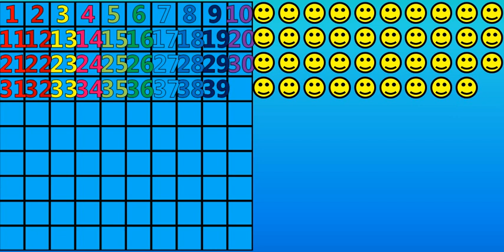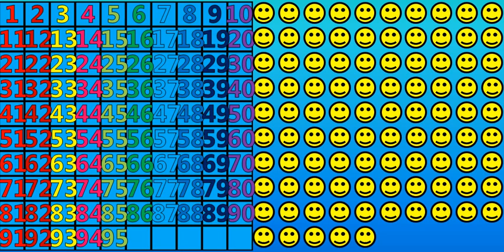Count to 100 the Fun and Colorful Way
You can practice with your children counting with the hundreds chart.  You can also pause the video and count the smiley faces with your children.  I hope you enjoy this fun activity.